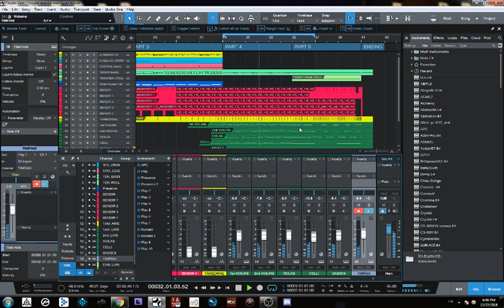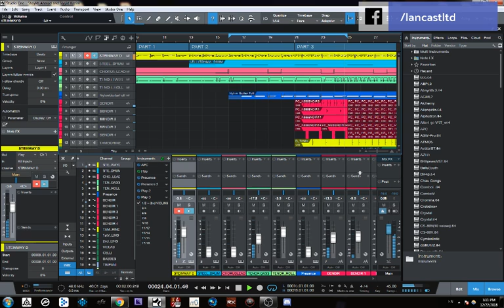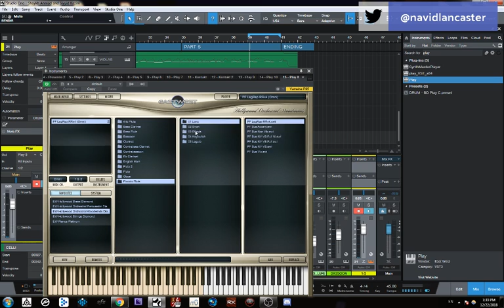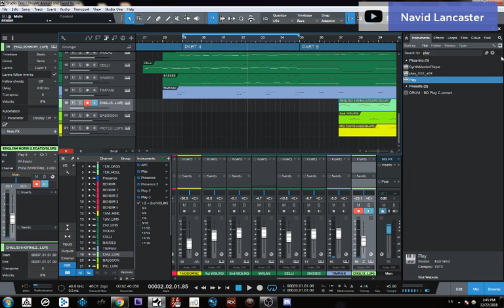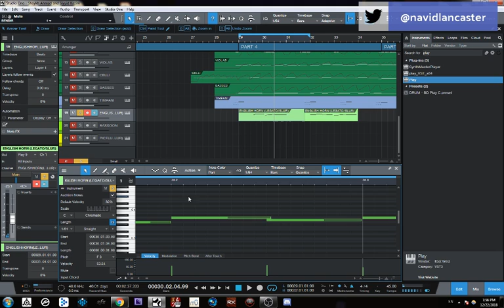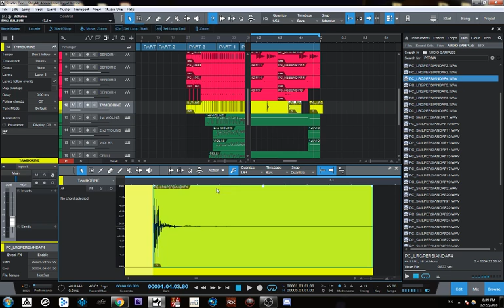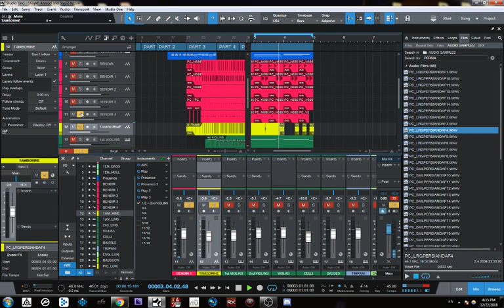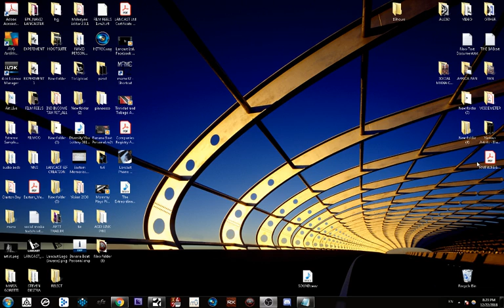Shaykh Ahmad and Siyyid Kazim (PART 7) 22nd December 2018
Behind the scenes music production broadcast on the 9 song instrumental album on the Life of The Bab. To know more about the Baha&#39;i Faith go